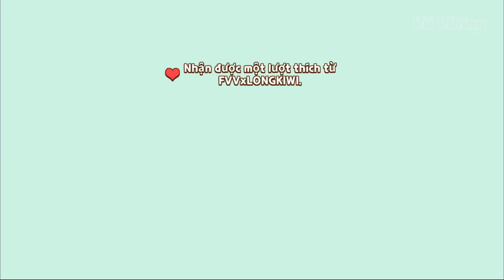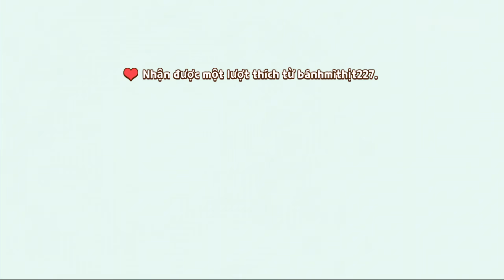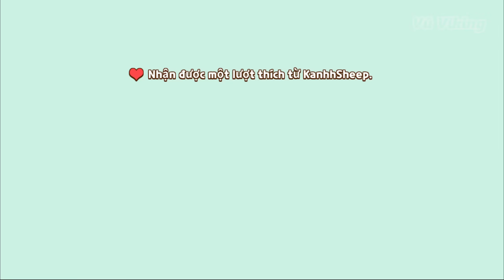[Play Together] Cách Câu Rương Vàng Lễ Hội Mùa Hè, Nhận Token Miễn Phí